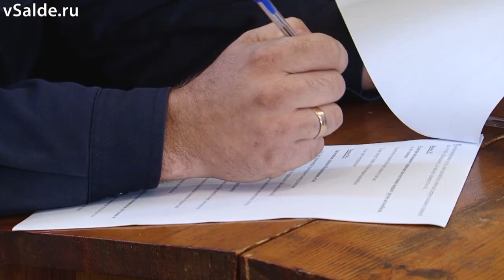Конкурс профмастерства среди водителей в цехе № 19 ВСМПО